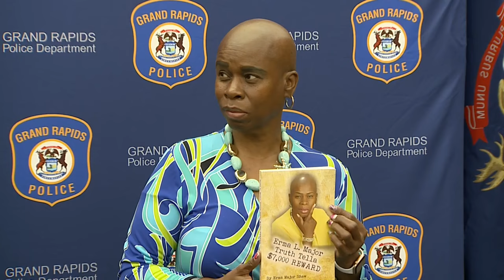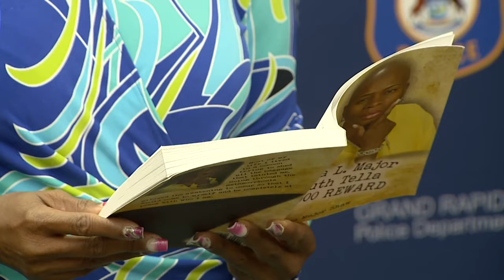Investigators learn child rapist died in 1983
Investigators have learned what happened to a man who was mistakenly released from prison after raping multiple children in the Grand Rapids area and elsewhere in the country in the 1960s and 1970s. (June 10, 2024)